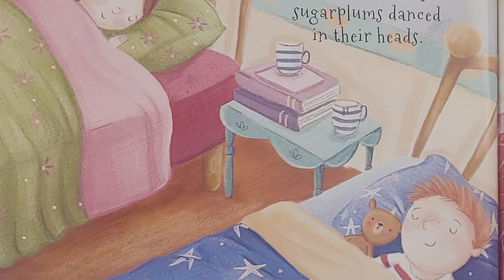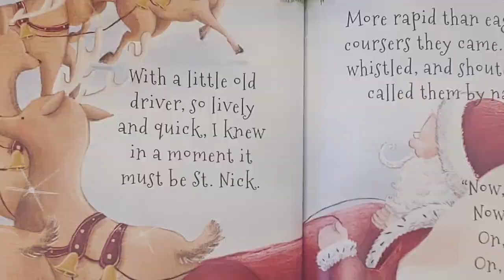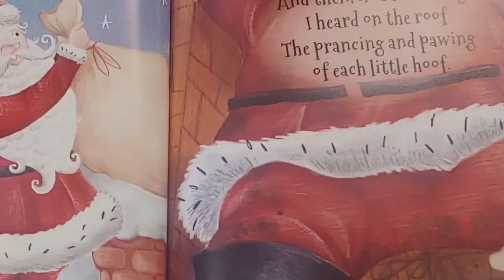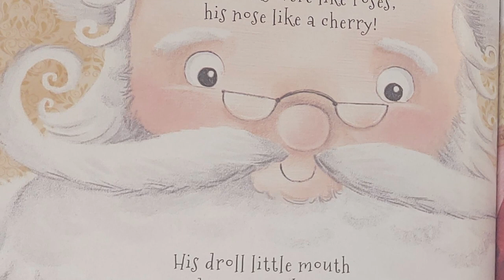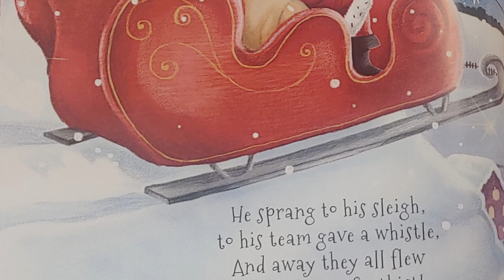The Night Before Christmas | Kids Read Along with Mrs. Totty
Join Mrs. Totty in story-time as she reads "The Stories of Christmas, The Night Before Christmas" a book Illustrated by Rosie Butcher, selected from our library!
Kids and Parents can read along with us, in this read aloud story time! Be sure to check out your local Library to check out what books they may have!

Original background track is Christmas Meditation by Dee Yan-Key, music from the freemusicarchive.org
Christmas meditation by Dee Yan-Key is licensed
under a Attribution-NonCommercial-ShareAlike 4.0 International License.
Alterations were made by us to make it fit the length of our content.

Brought to you from the Pike-Amite-Walthall Library system